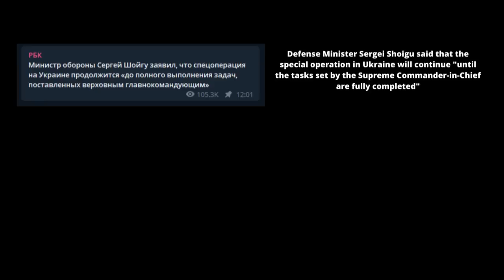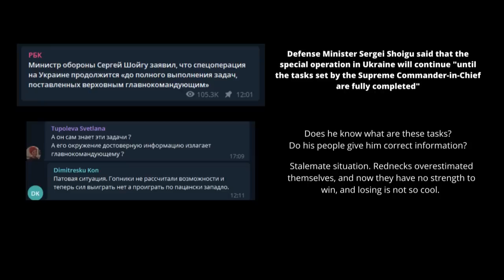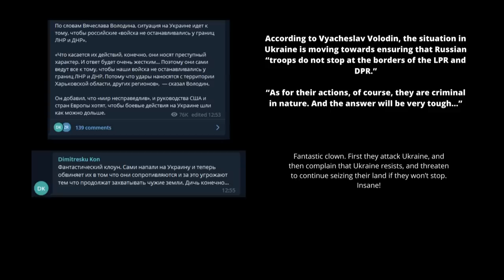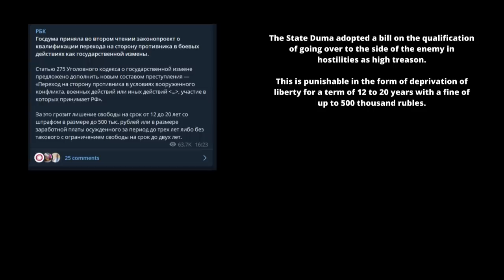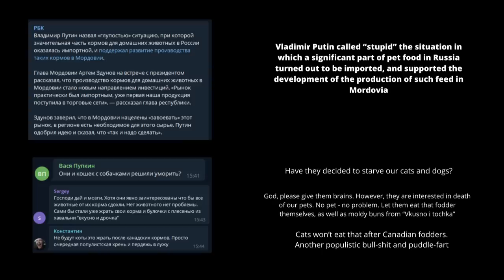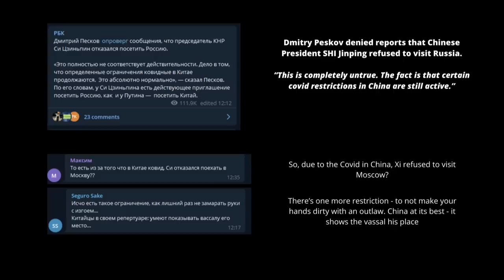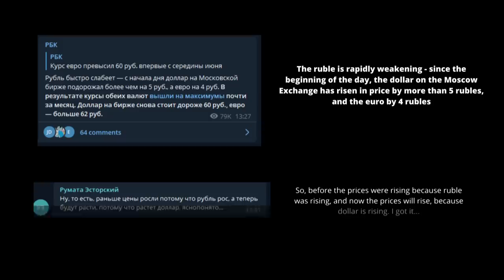Sudden understanding? Regular russians in social media start suspecting that they are terrorists...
The discussion behind iron curtain doesn't seem good for the authorities.
Only after more than 36000 killed occupiers and unprecedented sanctions russians begin suspecting that something is wrong.
Here is what they write in local social media...